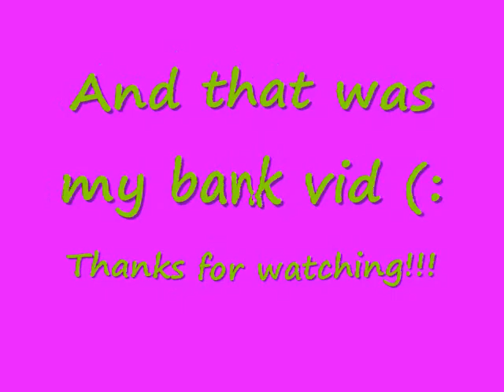Cajink98's Bank Video!!!------ENJOY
This is my bank pretty good for my lvl (: The hypercam kinda spazzed out in the middle of the video. sorry for that lol